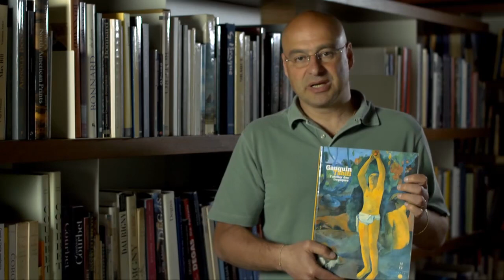Van Gogh e il viaggio di Gauguin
Marco Goldin, curatore della mostra, presenta "Van Gogh e il viaggio di Gauguin" (Genova, Palazzo Ducale, dal 12 novembre 2011 al 15 aprile 2012).